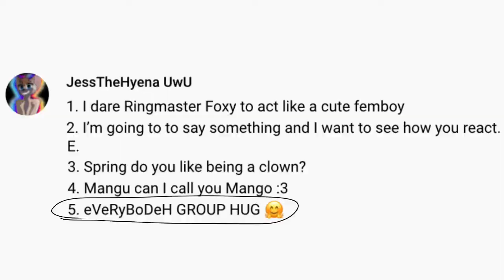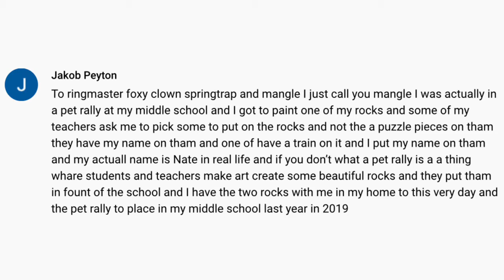Ask These Three Part 6